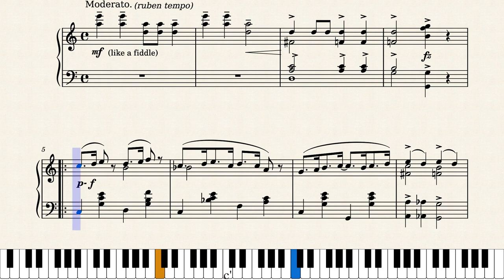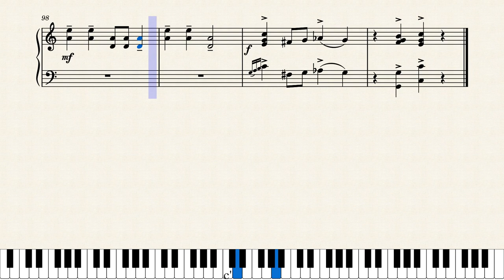On the Rural Route by Paul Pratt (1917)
Labelled as a "Fox Trot - Rag Two-step" it sounds more like a well done schottische or rural dance piece instead of a rag. Paul Pratt was a creative composer who did write some good stuff. Published by Stark Music (John Stark of Scott Joplin fame) in St. Louis, Missouri in 1917.

This is a reproduction of the original score, no changes were made other than re-formating from two pages out to four for easier reading.